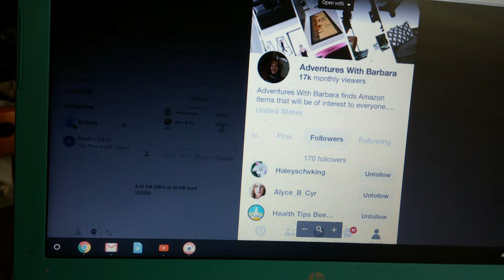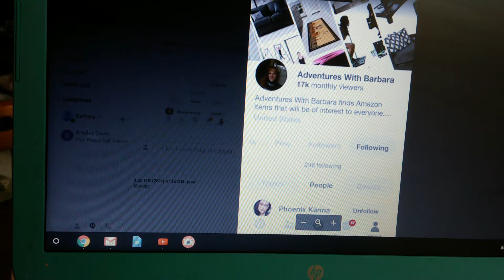Part 2 (#2) The Proof